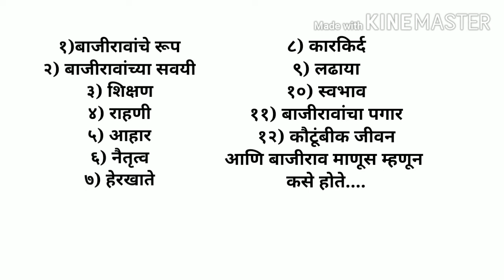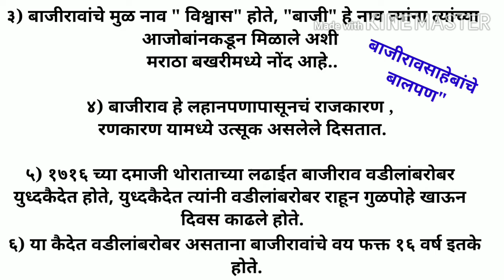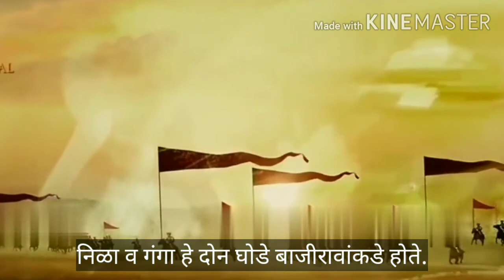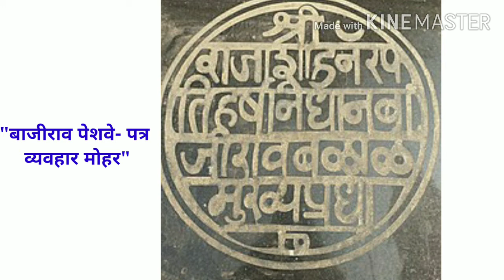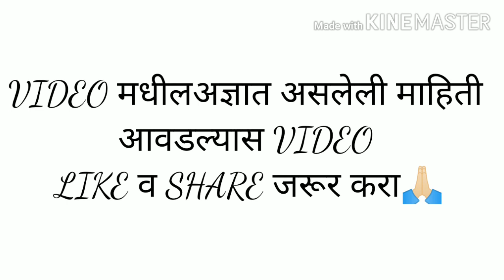BAJIRAO PESHWA, बाजीराव पेशवे कसे होते?